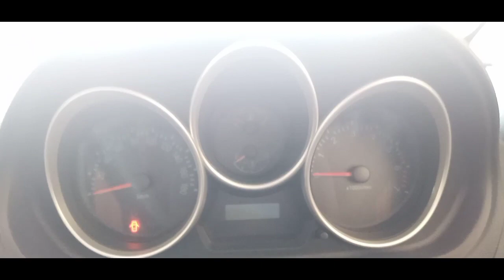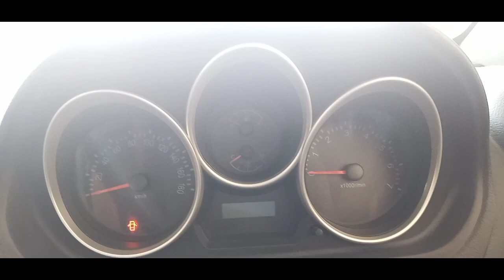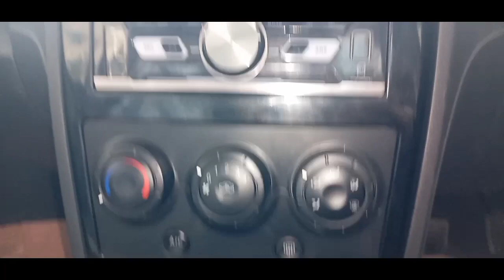Pakistan Cheapest 1300cc Car Faw V2 Detailed Review 2022 | Cheapest Car in Pakistan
Pakistan Cheapest 1300cc Car Faw V2  Detailed Review  2021 | Cheapest Car in Pakistan